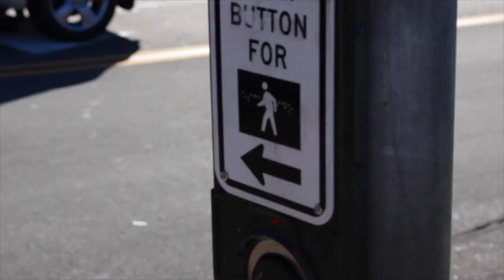Meet Me in 45